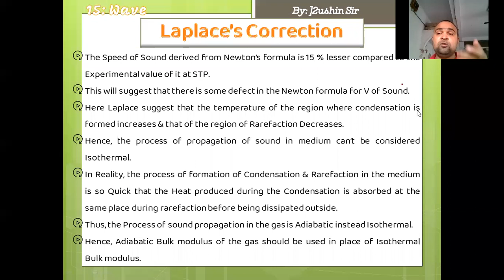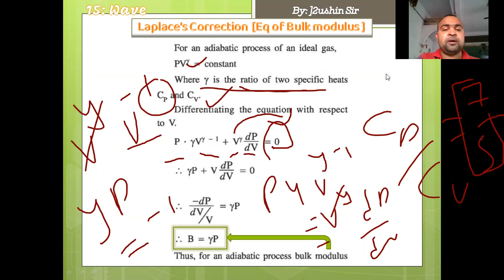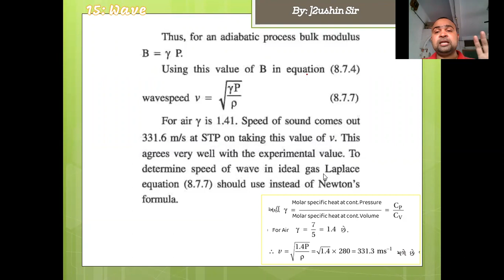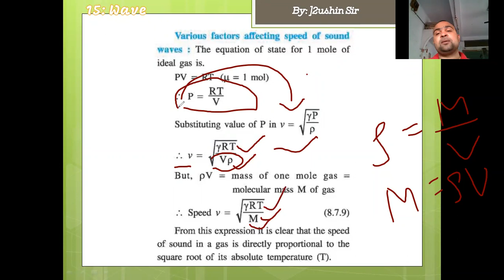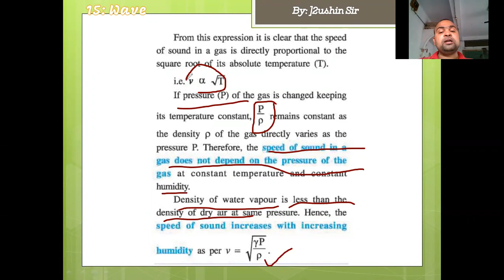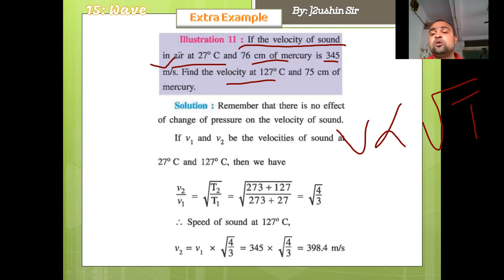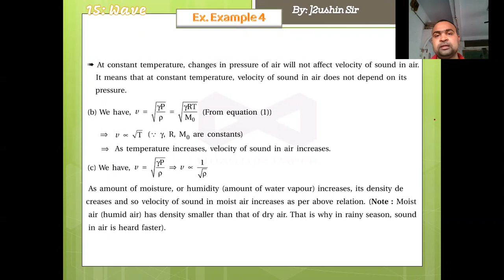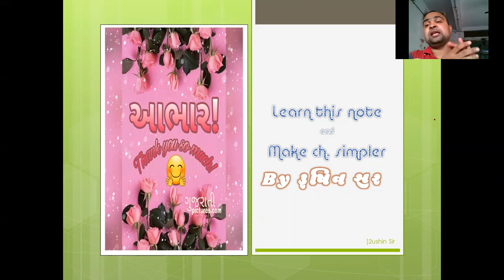11th Sci EM Part 3B Laplce correction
RushinSIr